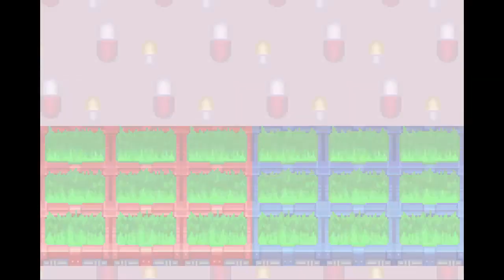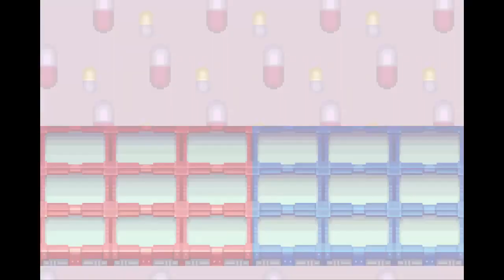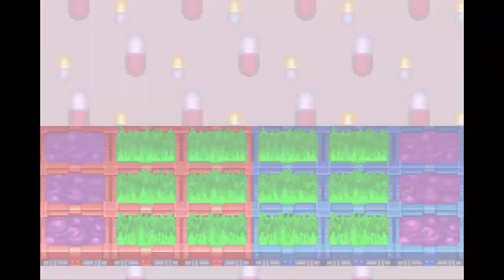MegaMan Battle Network 3 Pt 16 - Vs. PlantMan! Wood vs. Wood Clash! | Snek Plays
We bring the use of energy change to a close... for now. And experience minor technical difficulties!

17 U.S. Code § 107 - Limitations on exclusive rights: Fair use - Notwithstanding the provisions of sections 106 and 106A, the fair use of a copyrighted work, including such use by reproduction in copies or phonorecords or by any other means specified by that section, for purposes such as criticism, comment, news reporting, teaching (including multiple copies for classroom use), scholarship, or research, is not an infringement of copyright.